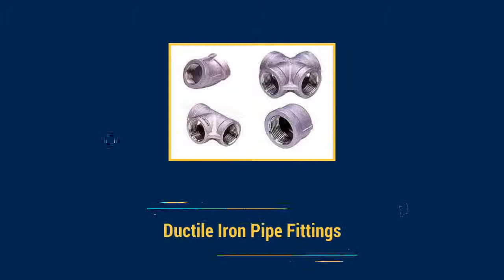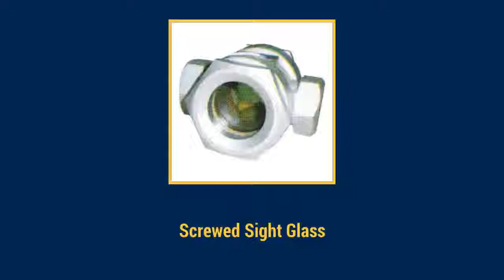Rubber Hose Assemblies Manufacturer by RAS Flexitubes CO,Delhi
RAS FLEXITUBES CO - Manufacturer & Supplier of Rubber Hose Assemblies,Ss Corrugated Hose Assemblies, Ptfe Hose Assemblies, Interlock Hose Assemblies, Metal Bellows, Camlock Couplings and many more.